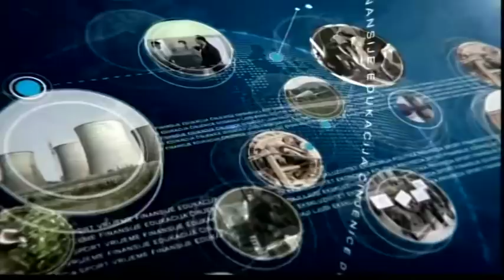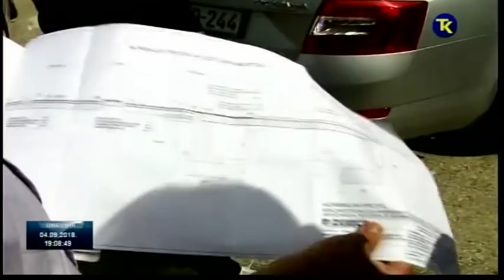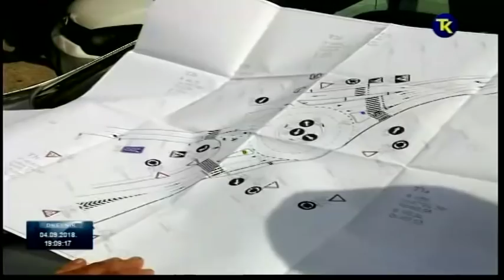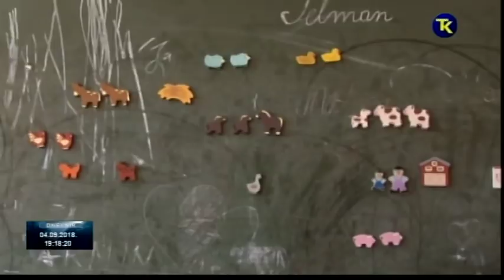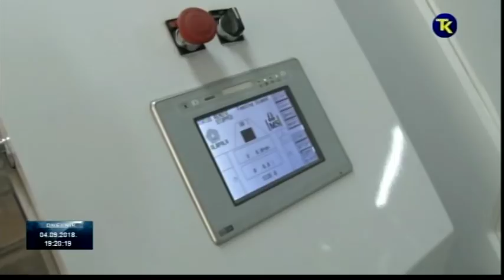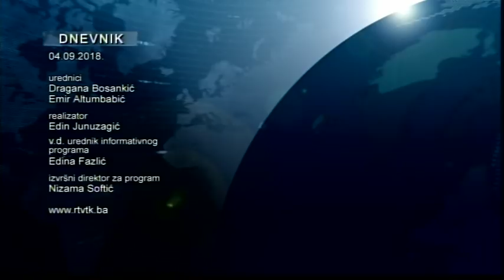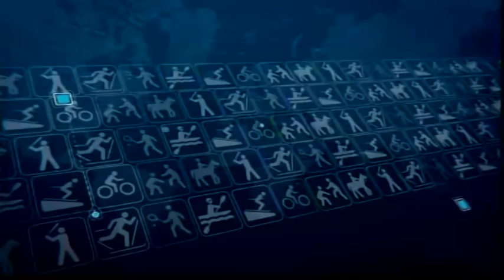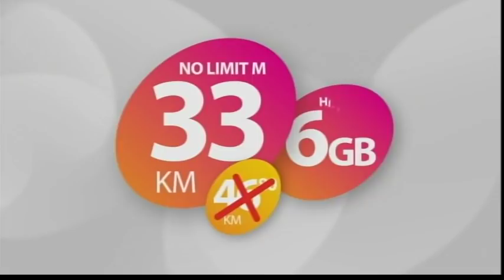DNEVNIK RTV TK 04 09 2018